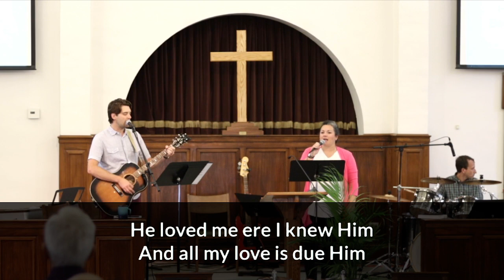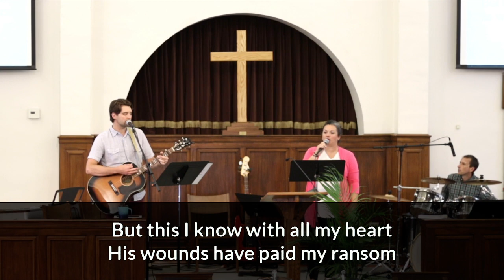5/8/22 - Worship Service